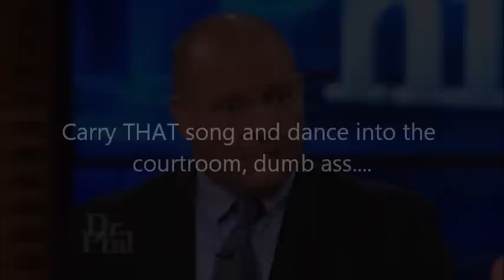Osterman's BS, Part One